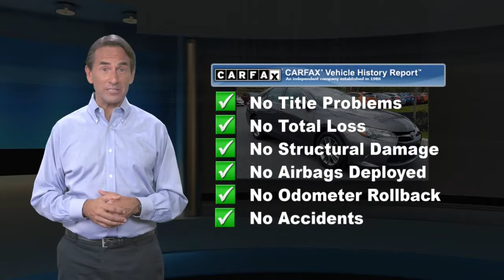Used 2017 Toyota Camry SE, Glen Mills, PA S21688Z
Concordville Subaru

2017 Toyota Camry LE FRESH NEW SUBARU TRADE!!.CARFAX One-Owner. Clean CARFAX. Priced below KBB Fair Purchase Price!24/33 City/Highway MPGAwards:* 2017 KBB.com 10 Best Used Cars Under $20,000 * 2017 KBB.com 10 Most Comfortable Cars Under $30,000 * 2017 KBB.com 10 Best Sedans Under $25,000 * 2017 KBB.com Best Resale Value Awards * 2017 KBB.com 10 Most Awarded Brands

[RLVID:3600:94b3e0721fa7a39b:3f5a56da551a4fc6:1]